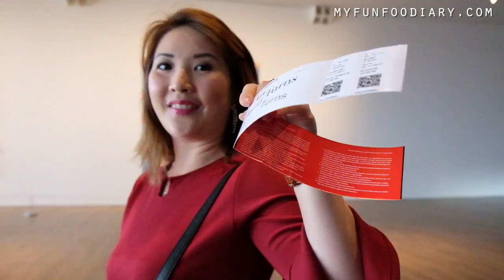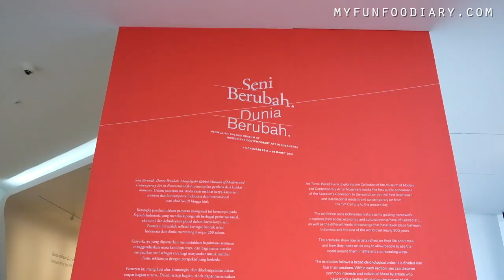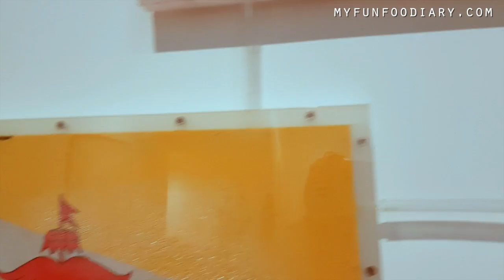Museum MACAN featuring Yayoi Kusama's Infinity Mirrored Room - Vlog Myfunfoodiary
NEW SPOT featuring Museum MACAN (Modern and Contemporary Art in Nusantara) dan karya keren Yayoi Kusama yang menghadirkan ruang kaca tak terhingga (Infinity Mirrored Room) di dalam kegelapan. Museum ini baru saja buka untuk umum pada tanggal 04 November 2017. Antrian masuknya super panjang, dan waktu untuk foto2 cantik di dalam Infinity Mirrored Room jadi dikurangi banyak sama petugasnya, padahal jatah per orang seharusnya 45 detik. Fiuh...

3) Add my channel to your featured channel box